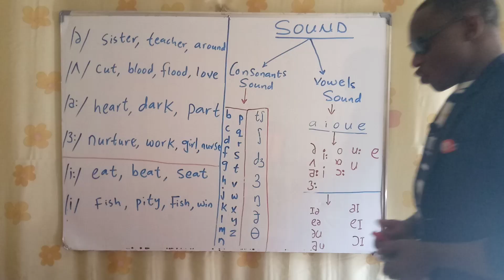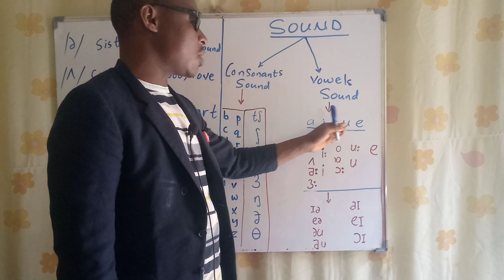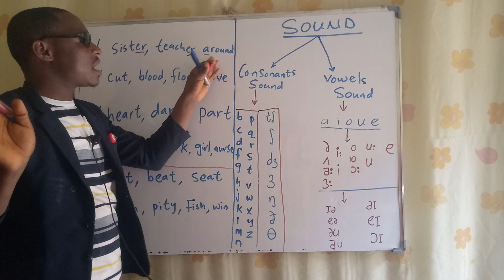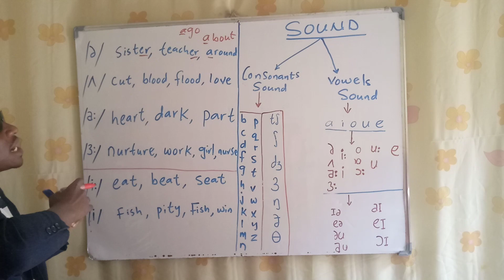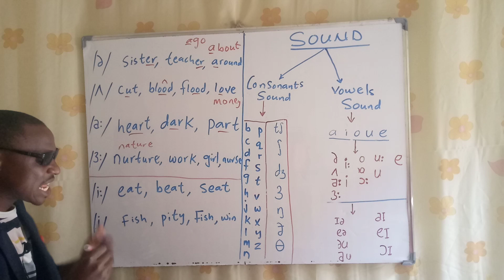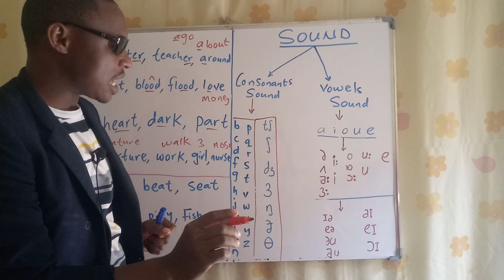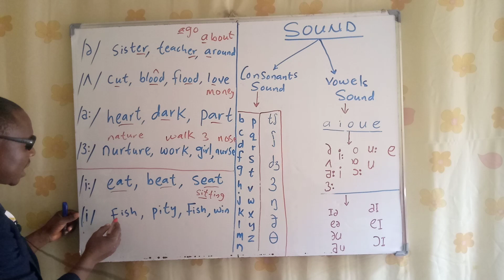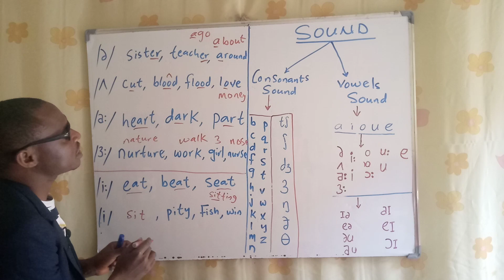Koyan Oral English a saukake darasi na 3